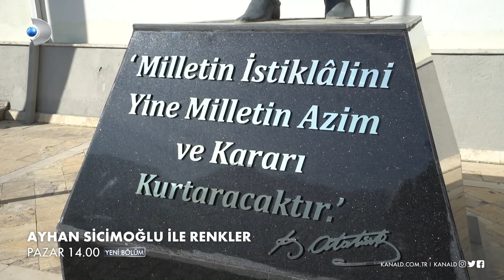Ayhan Sicimoğlu ile Renkler 10 Kasım Fragmanı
Ayhan Sicimoğlu ile Renkler 10 Kasım Fragmanı yayında! Ayhan Sicimoğlu bu hafta Amasya'ya gidiyor!

Yeni kültürler, birbirinden güzel insanlar, rengarenk hayatlar... Dünyayı keşfetmeye hazır olun! Ayhan Sicimoğlu ile Renkler yeni bölümüyle Pazar 14.00'te Kanal D'de!